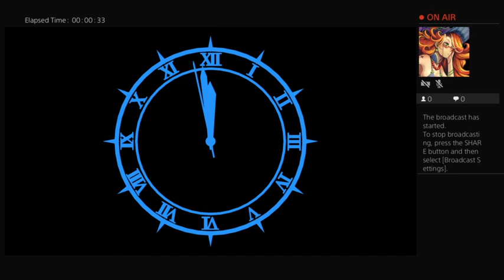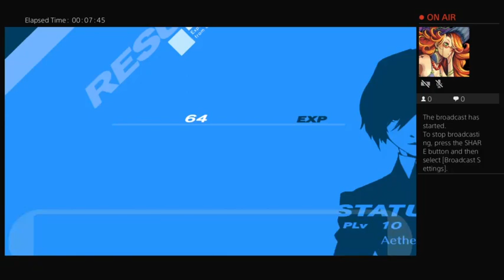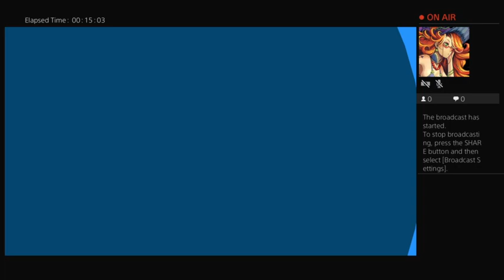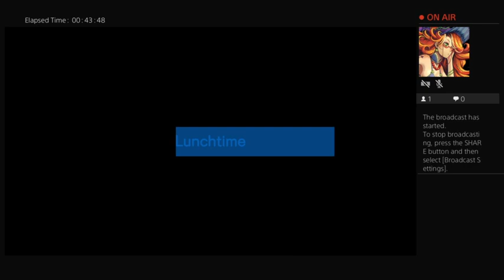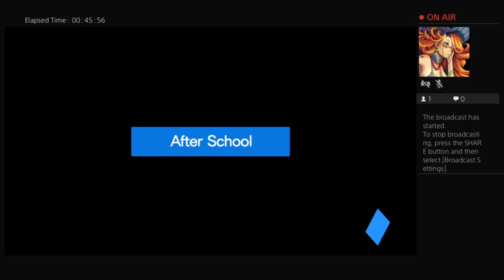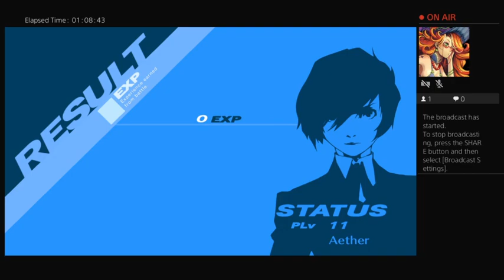Playing persona 3 part 3